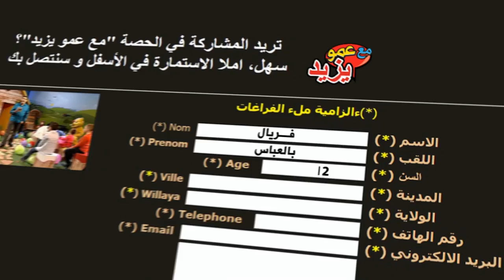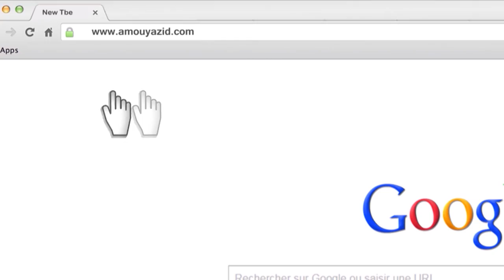مع عمو يزيد الحلقة 09 الموسم 4 ليوم 23 أكتوبر Amou Yazid EP09 S04 du 23 octobre 2018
مع عمو يزيد الحلقة 09 الموسم 4  ليوم 23 أكتوبر 2018
Amou Yazid EP09 S04 du 23 octobre 2018